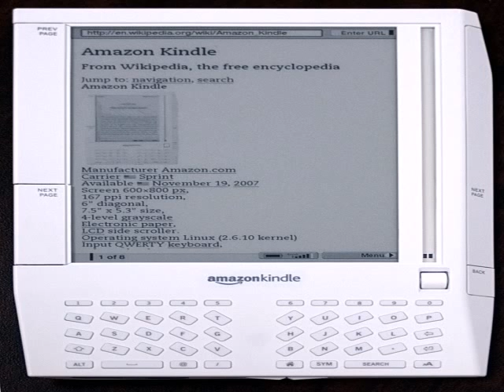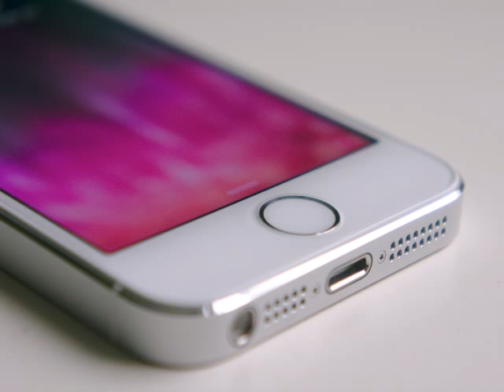refurbished verizon cell phones amazon